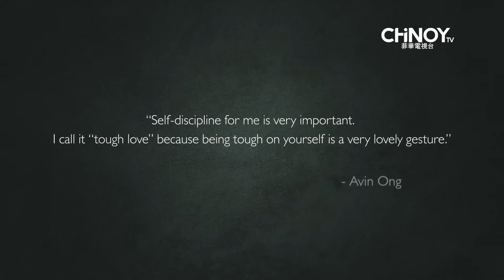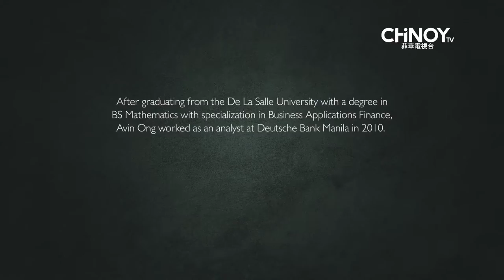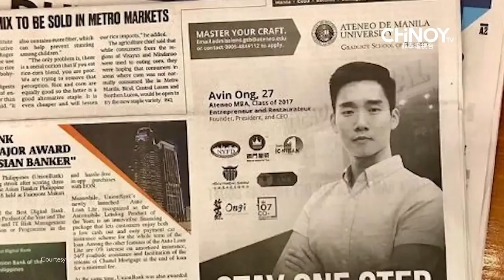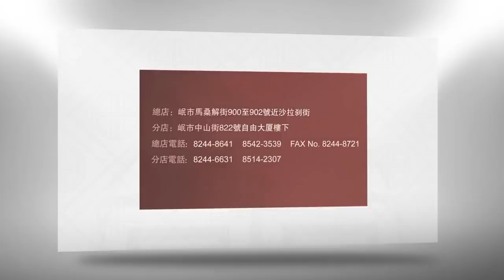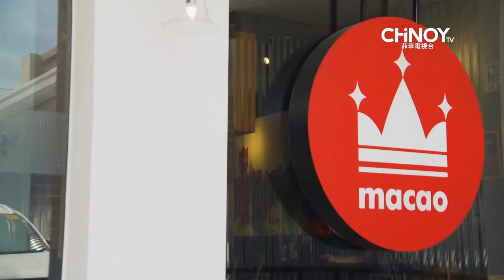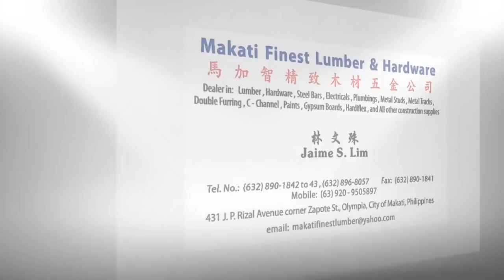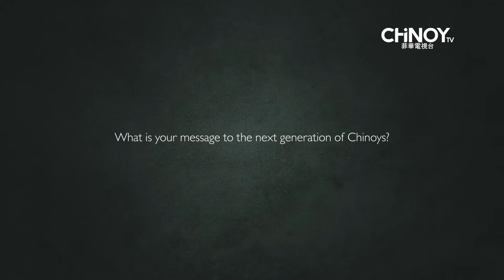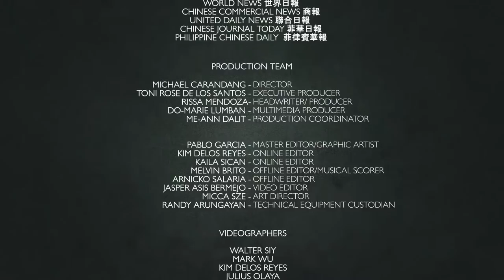CHiNOY TV Presents: Chinese by Blood, Filipino by Heart 1CH1NOY | Episode 13 FULL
Get ready to be inspired as we witness Avin Ong’s  journey from selling fruit shakes at a young age to becoming the CEO of Macao Imperial Tea today.

“Chinese by Blood, Filipino by Heart 1CH1NOY,”is a 10-part documentary series that will take an in-depth look into the Chinoy culture and experience.